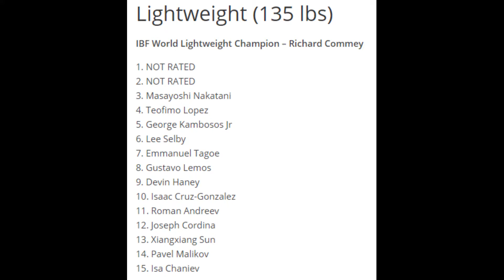WHATS NEXT FOR LUKE CAMPBELL?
After his loss to the P4P star Lomachenko, what does Campbell do next? in this video, I will be looking at the possible options for Luke and giving my opinion on what I think he should do.